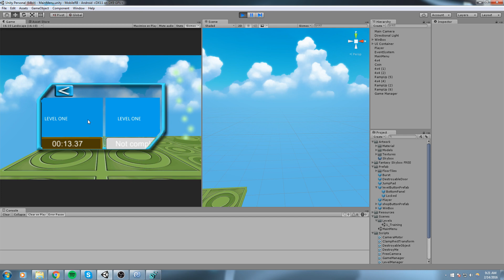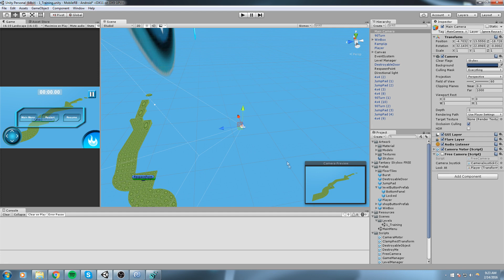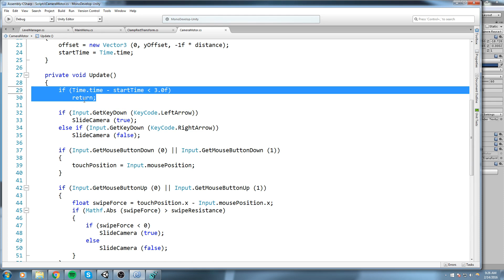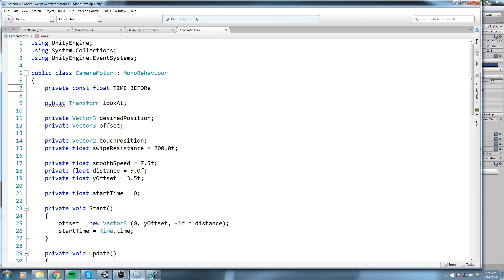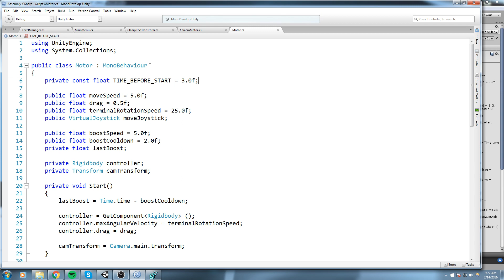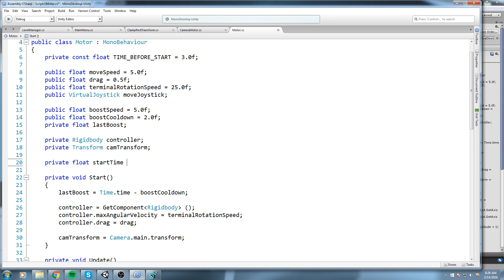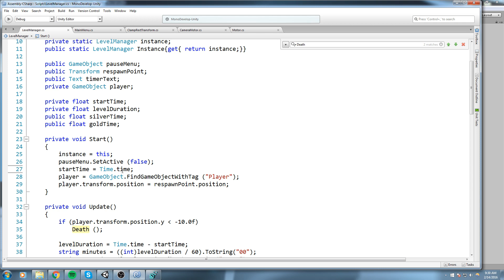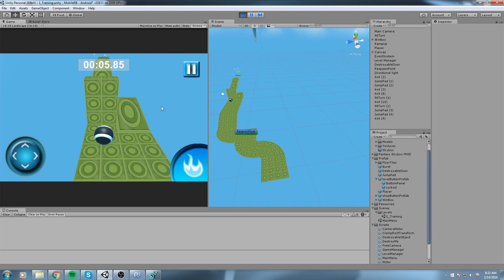Unity Mobile Game Tutorial • 29 • Buffer time [Tutorial][C#]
In this really quick video, we had a buffer time when the level first start so our player can have a look at the level, wait a little bit and then the camera zooms in on him and the level timer starts!

More content!